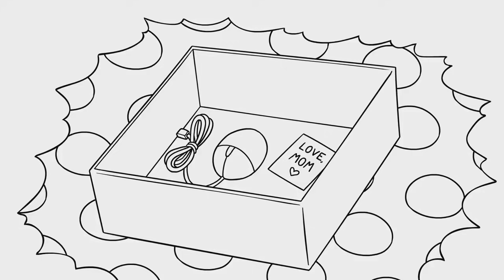Mi Obsesión con los Animales | Jaiden Animations Fandub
El regreso de los fandubs en forma de Fichas